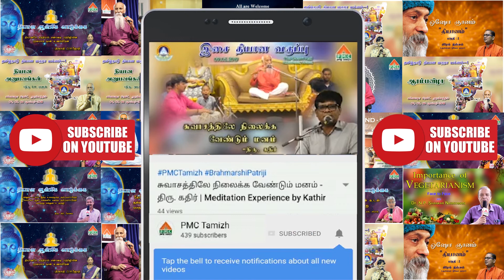Our family is a Meditation Family | Gomathy Nandagopal